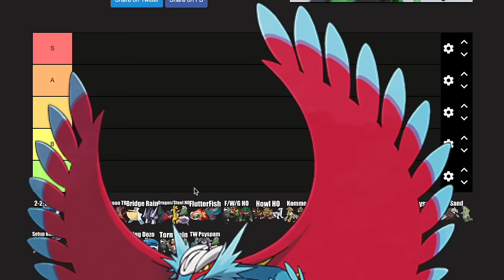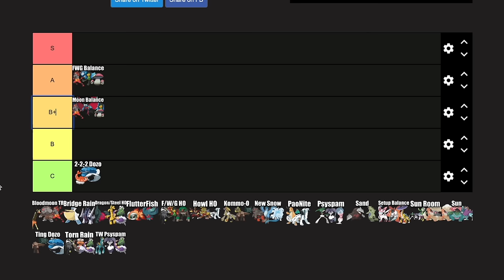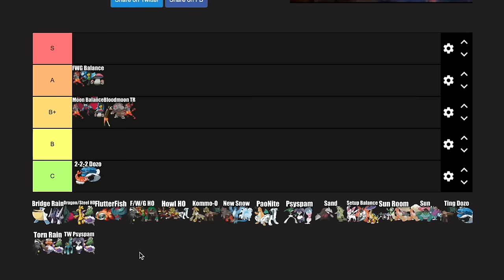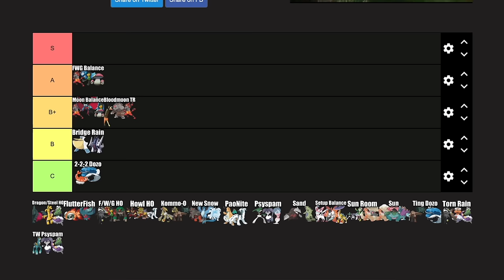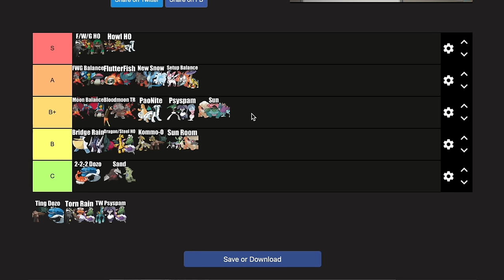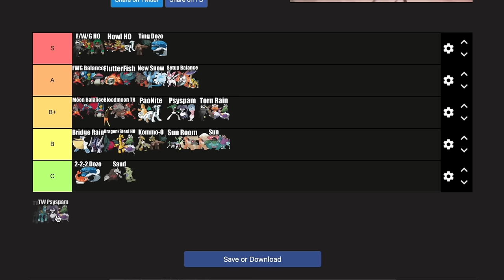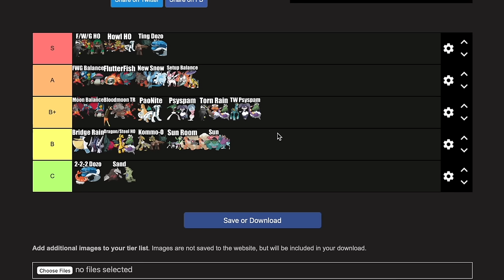The VGC Archetype Tierlist.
Check Out Too  @ScooteezyVGC . He Makes Some Great Content and Came Up With This Video Idea!